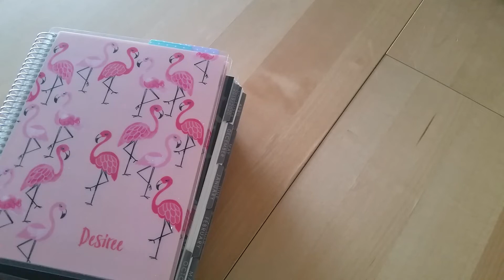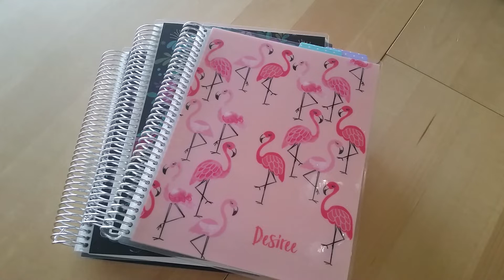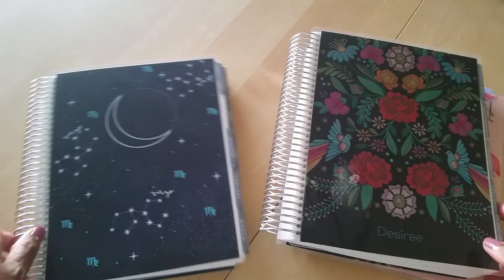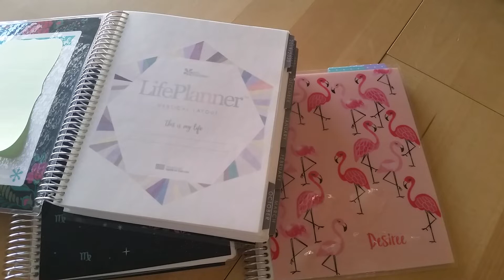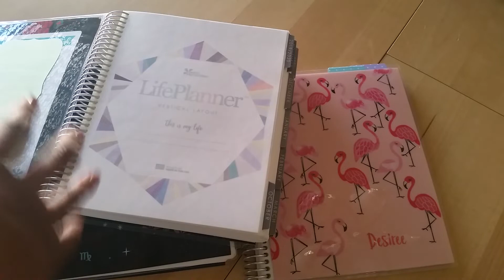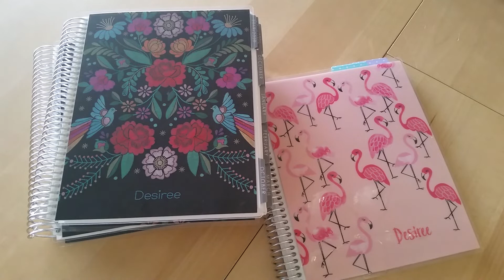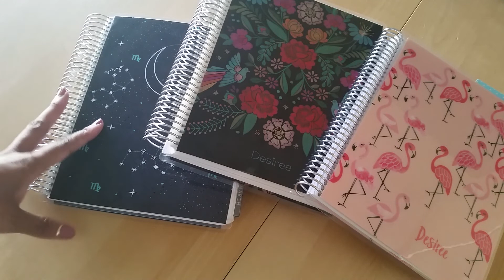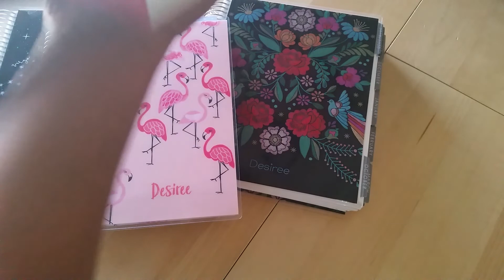My updated thoughts on Erin Condren... | Day 8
In today's video, I discuss how I'm feeling now about the Erin Condren company and a decision I've made.

Desiree Peeples
4262 Blue Diamond Rd.
Ste. 244

DESIREE30
Mention Team Desiree for a bonus foiled sticker freebie!

DESIREE15

Try my FAVORITE washi tape! Simply Gilded!

My favorite online class for planning YOUR best life!